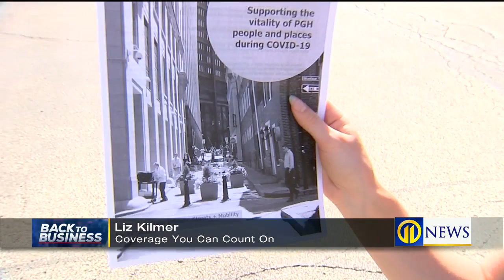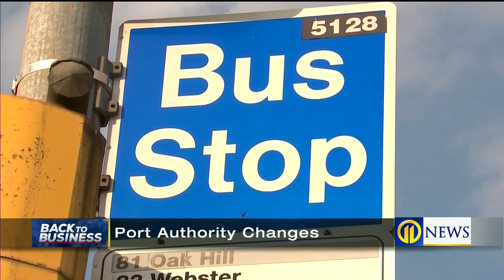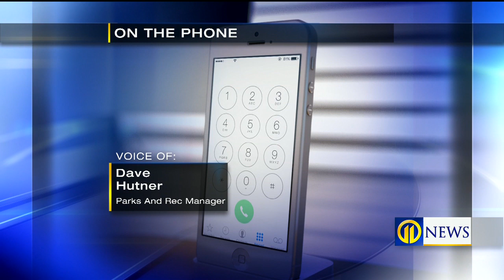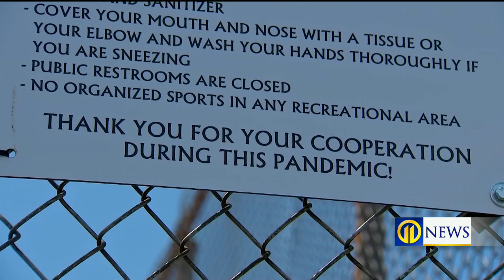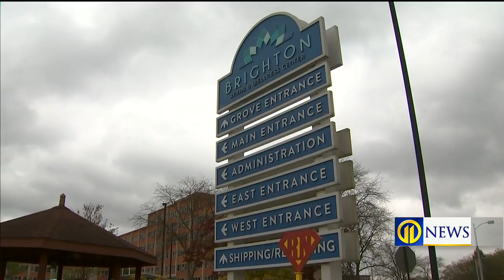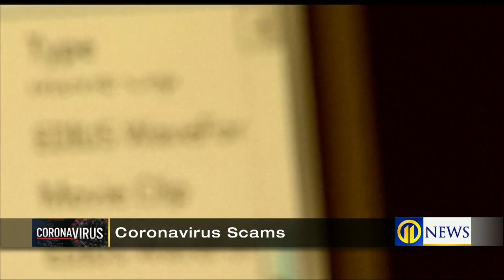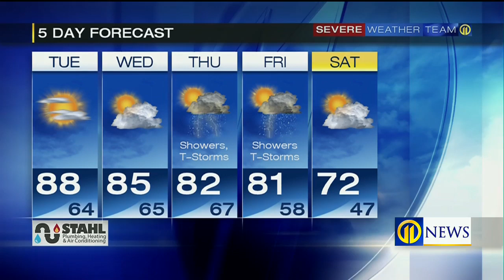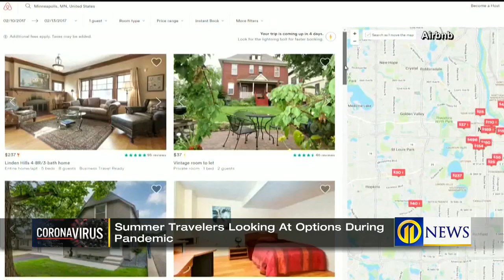Channel 11 News at Noon